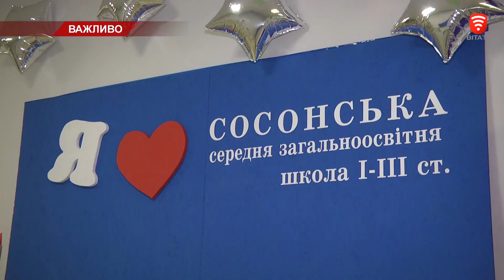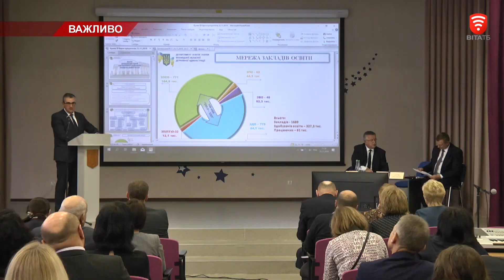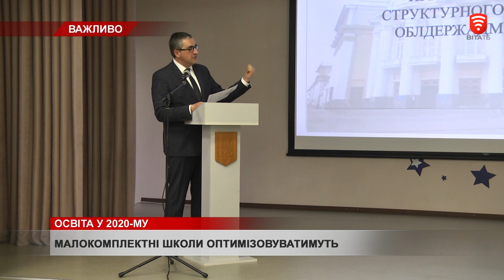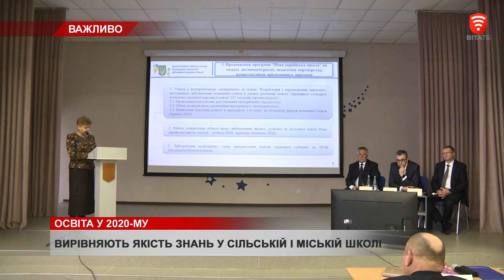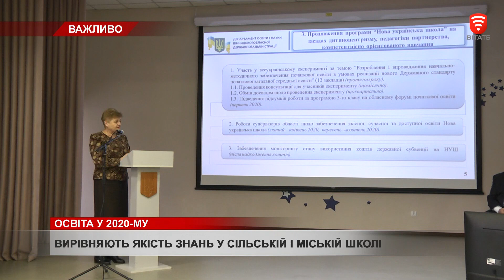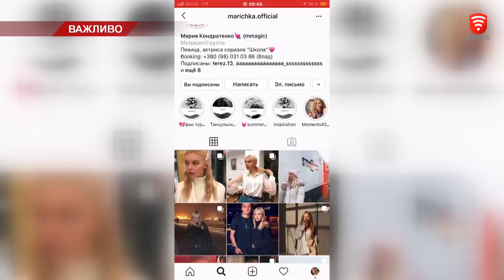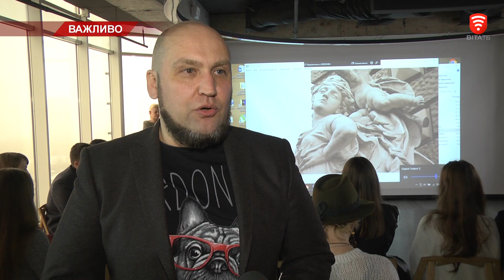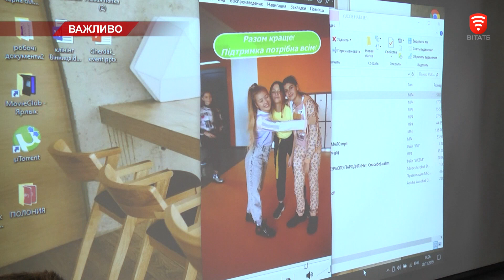Телеканал ВІТА: НОВИНИ Вінниці п’ятниця, 29 листопада 2019 року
СЬОГОДНІ У ВИПУСКУ:
Все про рішення депутатів на сесії міської ради
Блогери проти хейтерів. Завсідники соцмереж у Вінниці переконували, «Добрим бути круто!»
Освітяни області створили карту пріоритетів на наступний рік
Як смакують екзотичні фрукти родом з Вінниччини?